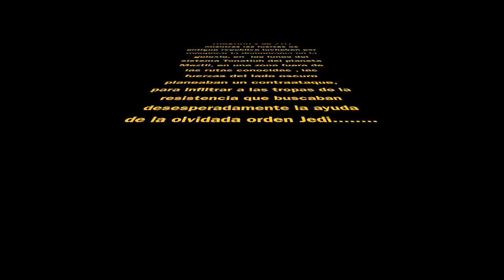TONATIUH STAR WARS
En una galaxia no tan lejana , Tonatiuh y Meztli